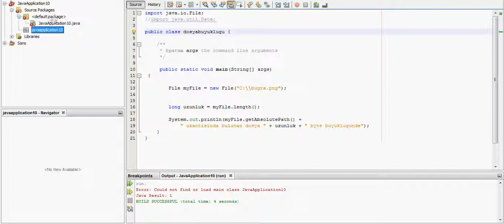Java - length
Java Çalışma Notlarım ( Dosya Büyüklüğü Bulma )

import java.io.File;
import java.util.Date;

public class JavaApplication8 {

     * @param args the command line arguments

        File myFile = new File("C:\\burayadosyanizgelecek.uzanti");

        long length = myFile.length();

        System.out.println(myFile.getAbsolutePath() +
            " dosyası " + length + " boyutundadir");